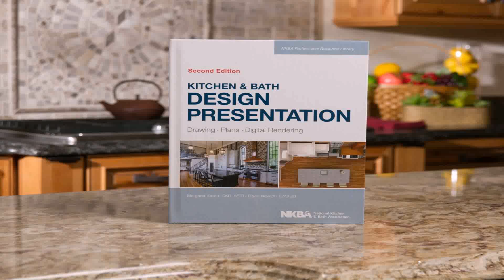Kitchen Design And Bath